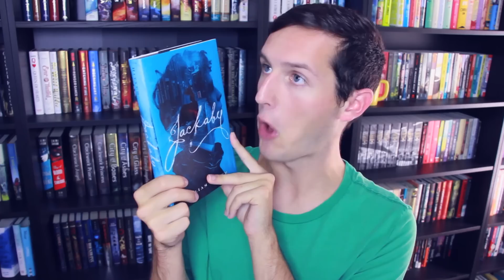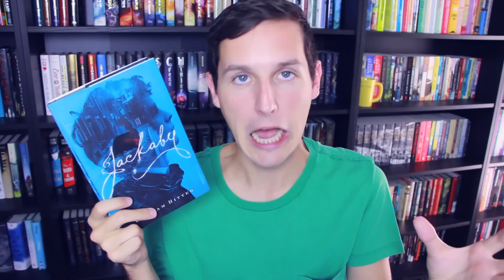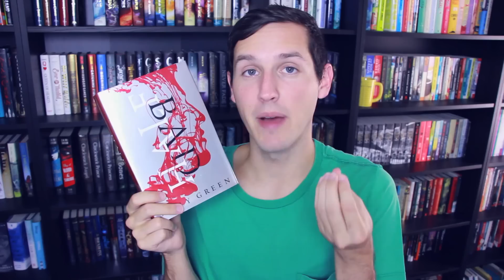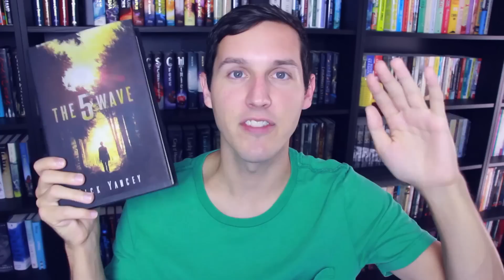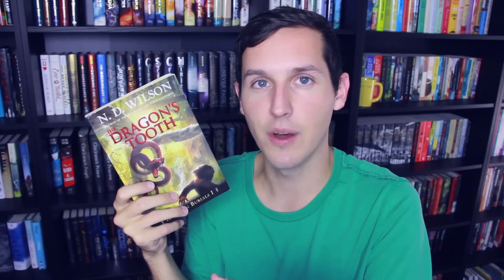BOOK SERIES I'M NOT FINISHING TAKE TWO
SC // jessethereader